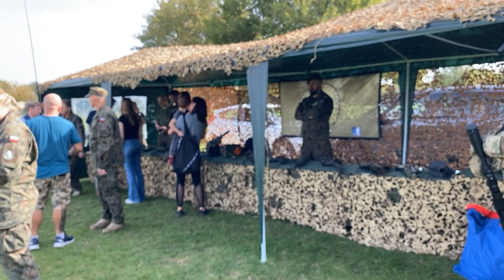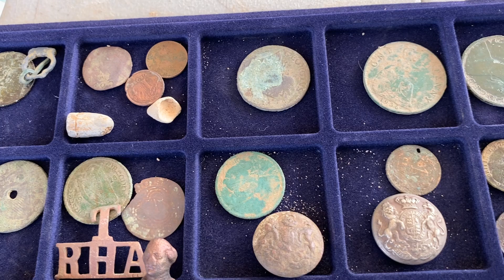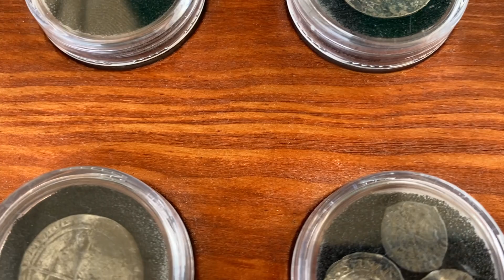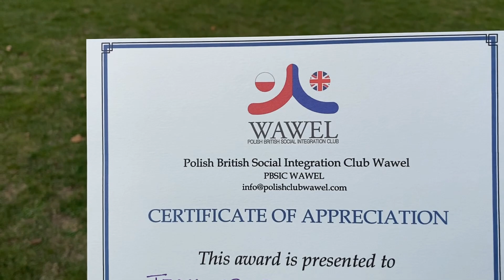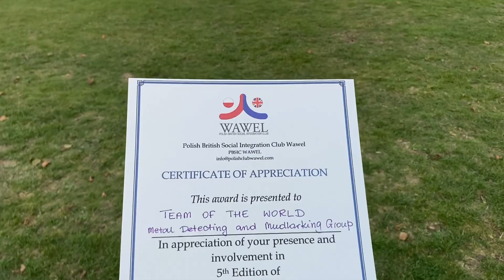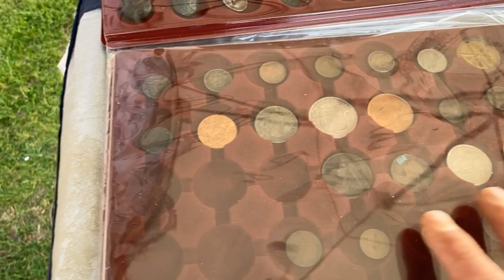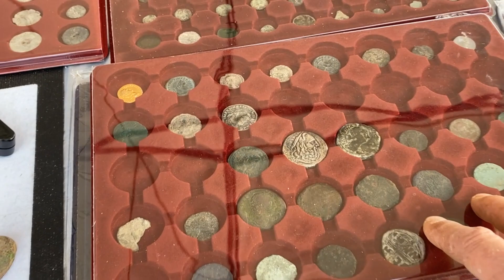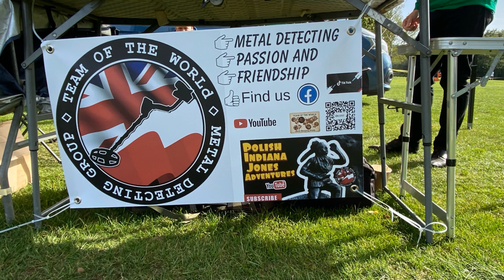Dywizjon303 run i nasza wystawa 👍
Prawdzima legenda oryginalny Spitfire 👌Bieg imienia Dywizjonu303 .Mnóstwo atrakcji na Polskim festynie 💪.                                      Zapraszam do nas na grupę .Potrzebujesz porady w sprawie detektora -napisz domnie 👍